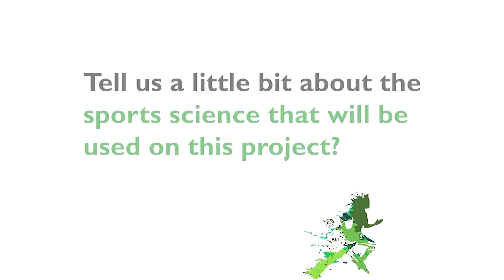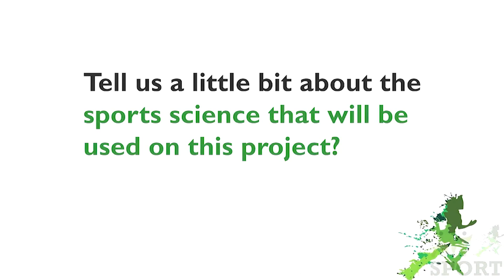Sport Science Interview with James Savage & Emmett Egan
Shot & Edited by James Delaney

At AIT we can now offer a full range of sport science support services for coaches and athletes to take out the guess work and ultimately fine tune your training, Sport is evolving at unprecedented rates and unfortunately the gap between the stronger and weaker teams/athletes is growing, here at AIT Sports we are here to help bridge this gap and allow all teams to make use of the latest scientific research to boost performance.